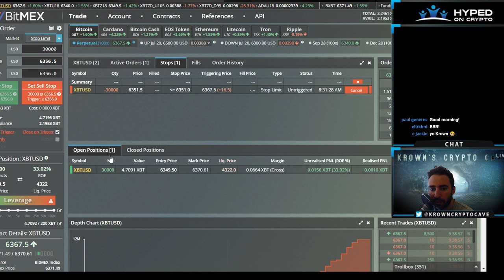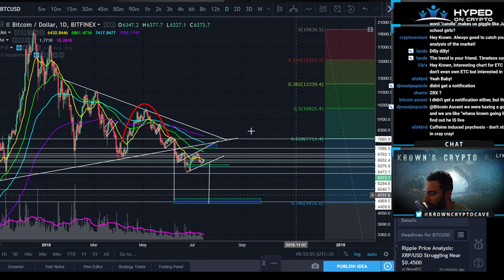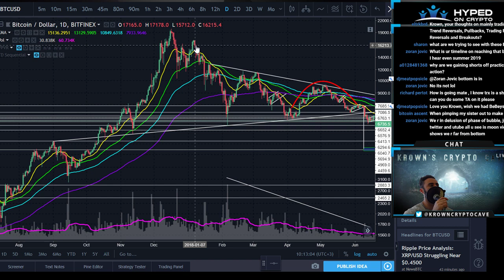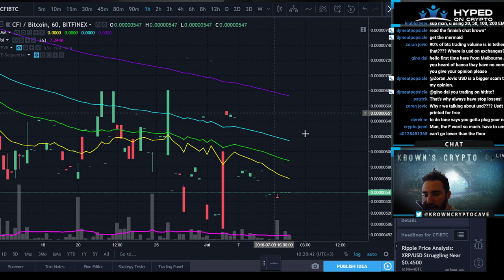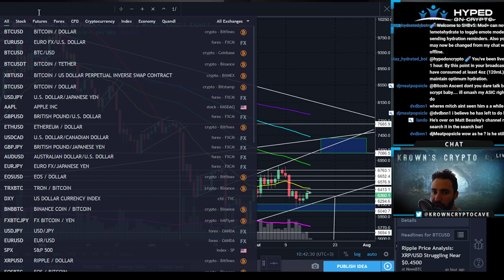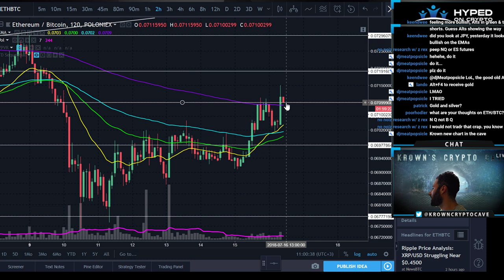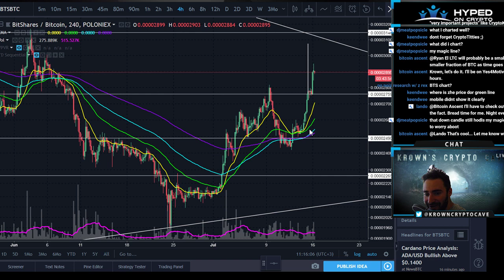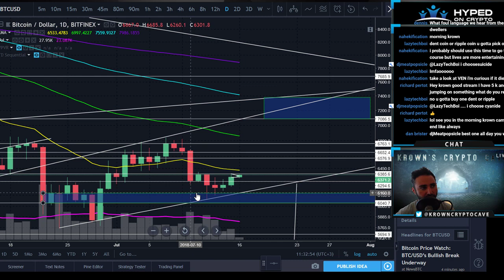Daily Cryptocurrency Technical Analysis & Learning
Hyped On Crypto is a network of content creators dedicated to bringing you the best, most integral information and discussion in the Wild West of Crypto. If you would like to be a part, reach out to an admin in our Discord server! (Yes, we are the same as everyone in that regard.)

Interested in cryptocurrencies? You can find curated resources and a community dedicated to help you learn about crypto trading and blockchain technologies in our Discord server (link below)!

If you trade, READ THIS PAPER. It covers the major pitfalls new traders fall into

🙇 Intro Video Courtesy of:
Rob Drake (Find him in Discord: @D_R_A_K_E_Y# 5786)